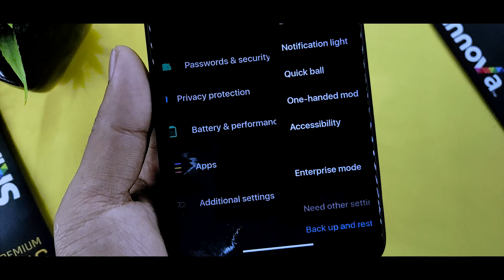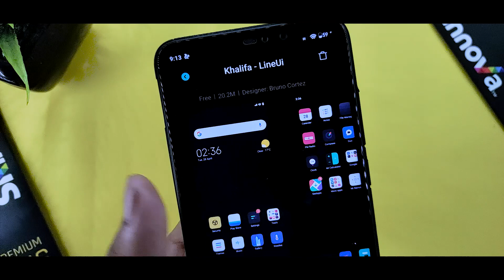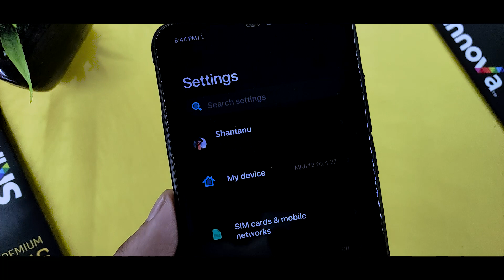Miui 12 Brand New Theme For Any Xiaomi Device | Miui 12 New Control Center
In this video I will show you Miui 12 Brand New Theme For Any Xiaomi Device | Miui 12 New Control Center

If you want to get Best New Most Awaited Features Packed Theme For Miui 12 Dual System Supported Theme

Search The Name On The Theme Store

Name - Watch The Video Till The End

Theme Designer - @MIUIThemesRH 🇧🇷

Related Content :
Best Theme For Redmi Note 7 Pro
Miui 12 Premium Themes
Miui 11 New Themes
Best Themes For Miui 11
Official Miui 12 Theme On Miui 11
Best Oxygen Os v11 Theme On Miui 11
Miui 11 Most Awaited Theme
Miui 12 Official Theme
Best Caller Screen Theme For Miui 11
Realme Ui Charging Animation Theme
Google Experience Theme On Note 7 Pro
How To Customise Your Like iOS 13
Miui 12 Theme App Update
Miui 12 iOS 13 Theme On Redmi Note 7
Miui 12 Theme On Note 7 Series
Miui 12 Dark Full Supported Theme On Miui 11